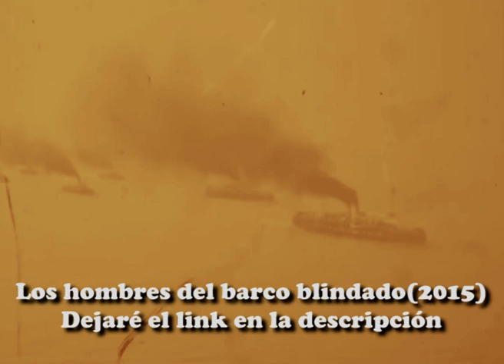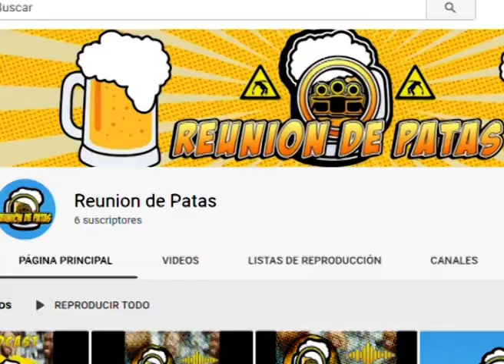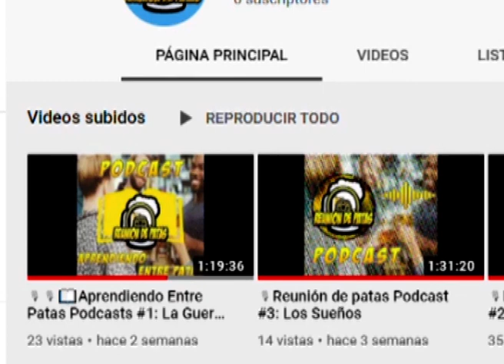Nuevos buques para proyectos (parte 2)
Los hombres del barco blindado (2015) TUVE QUE SUBIRLO EN SEPIA PARA EVITAR EL COPYRIGHT